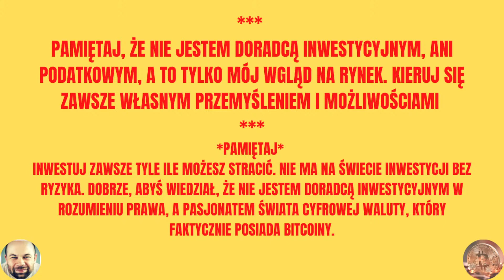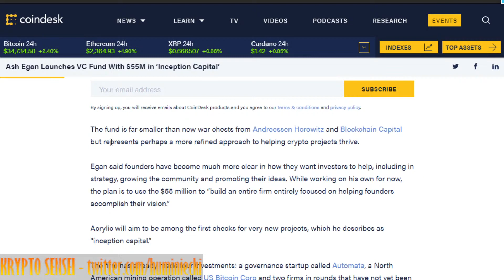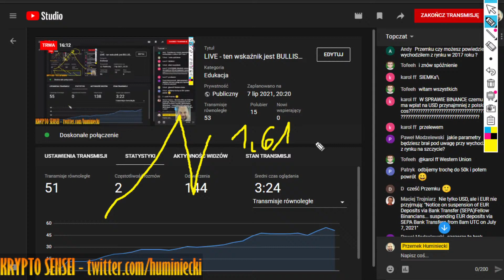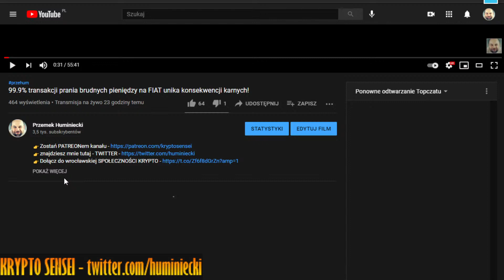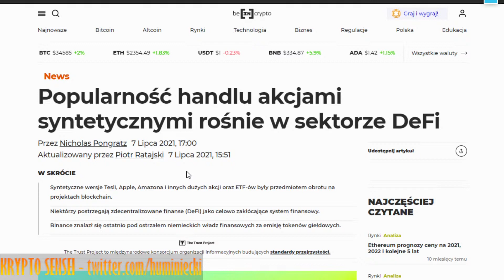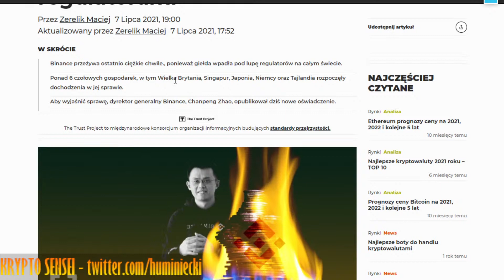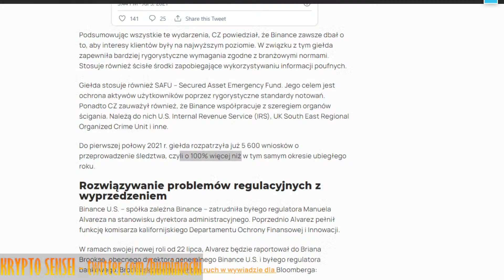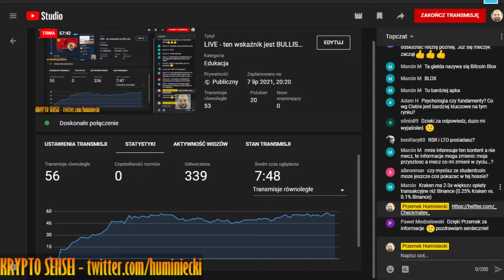LIVE - ten wskaźnik jest BULLISH, ale ...